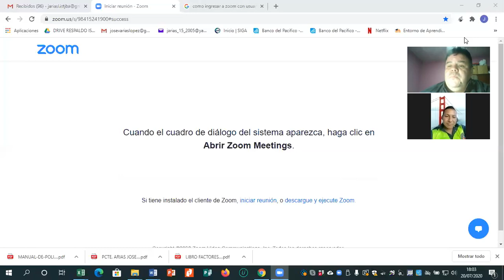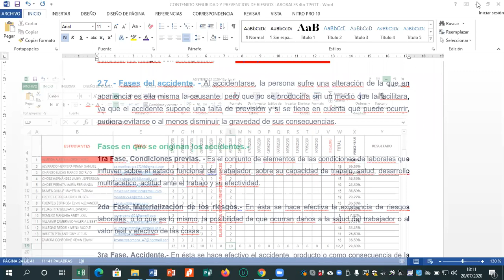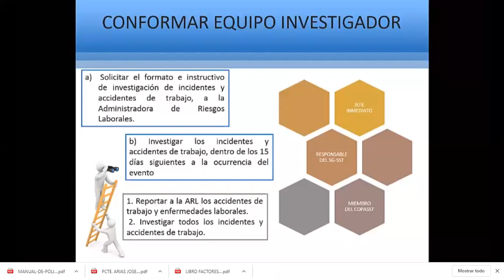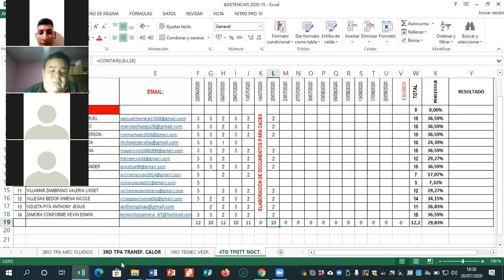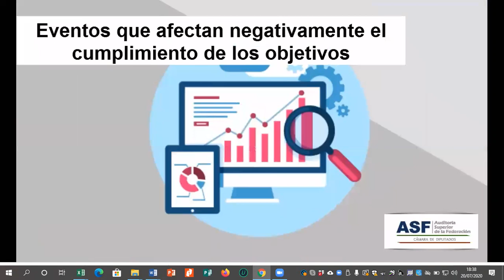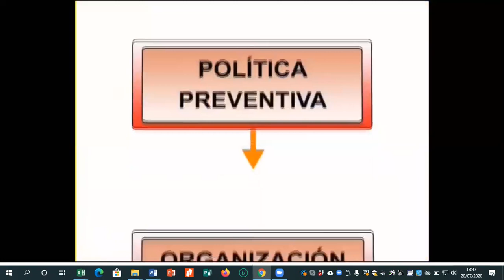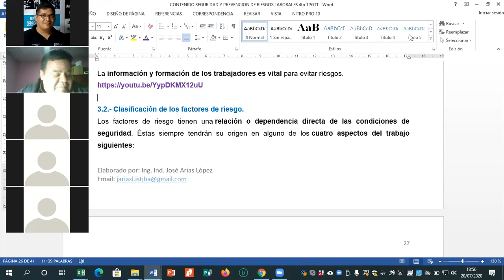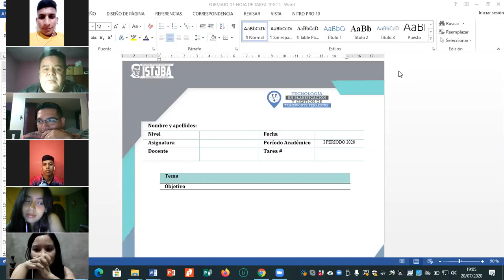CLASE6 4TO TPGTT NOCT 20 07 2020